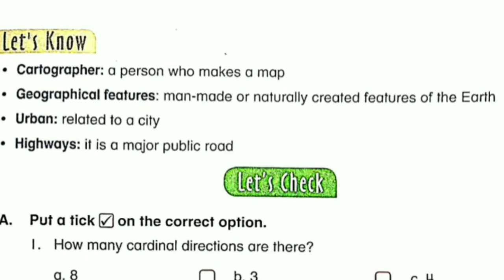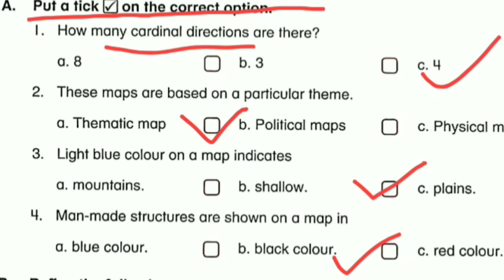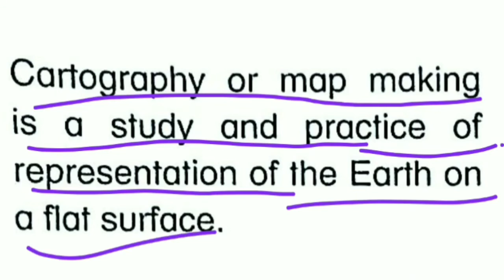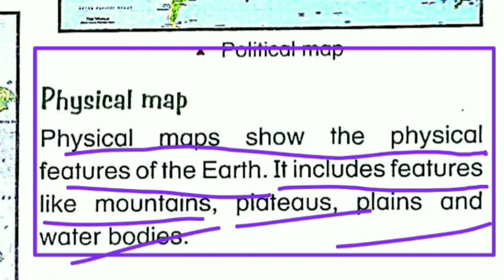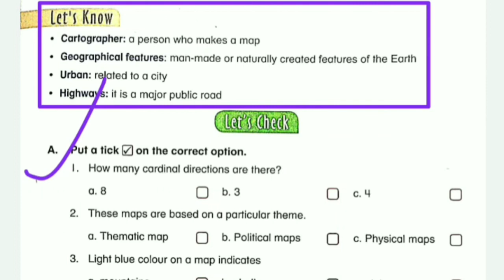class 4 |social Studies| chapter 5|Map Reading